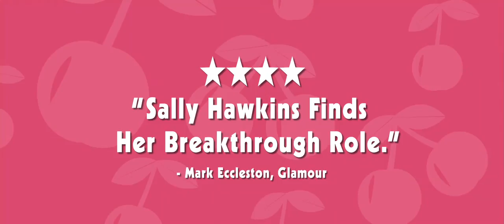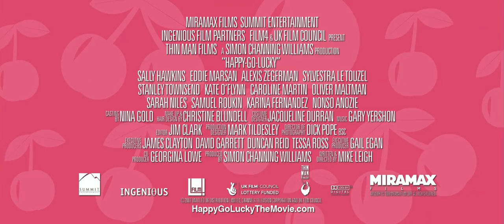Happy-Go-Lucky Trailer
Make sure to watch it in High Quality.